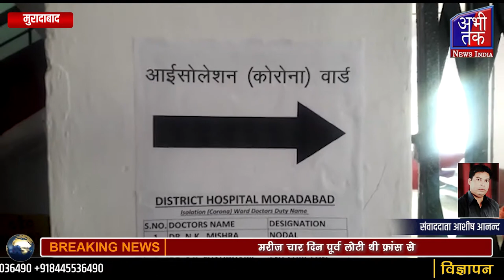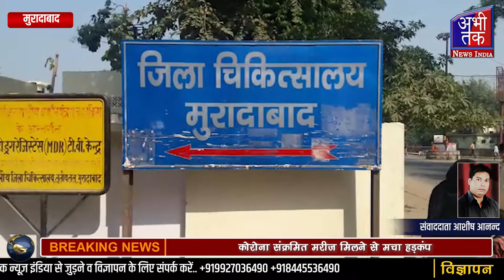कोरोना संक्रमित मरीज मिलने से मचा हड़कंप | Abhi Tak News